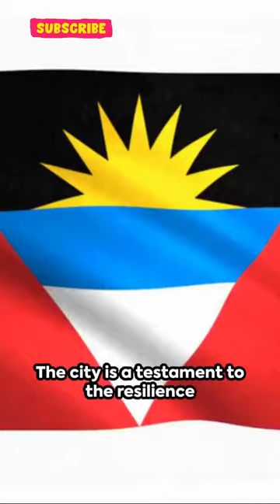Part 2 Capital City Antigua and Barbuda | shortvideo Factopia Shorts